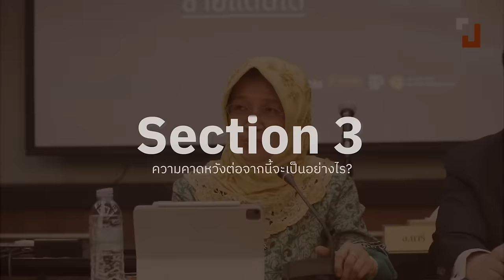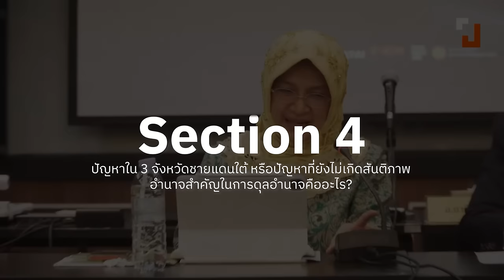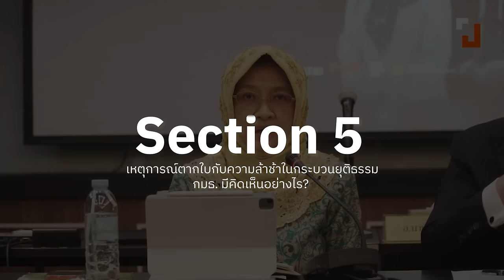'ตากใบ' บาดแผลของคนในพื้นที่ ที่ต้องถอดบทเรียน | 25 ต.ค. 67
"ดิฉันเชื่อว่าคงต้องมานั่งพิจารณาว่า กระบวนการยุติธรรมในประเทศไทยกับการใช้ทางออกอย่างสันติวิธีโดยฟ้องศาลแล้วศาลรับฟ้องแล้ว มันไม่สามารถที่จะเอาคนผิดมาลงโทษได้ ความรุนแรงยังคงเกิดขึ้นจะเชื่อมโยงกับเหตุการณ์ตากใบมากน้อยแค่ไหนในช่วงสองอาทิที่ผ่านมา เราก็เห็นความถี่ของเหตุการณ์มาเรื่อยๆ จะต้องให้ฝ่ายความมั่นคงหาคำตอบได้ให้ เพราะเหตุการณ์นี้คงไม่ใช่เหตุการณ์แรก"
"ช่วง 2548 ดิฉันเคยเยียวยาจิตใจกลุ่มบุคคลที่ได้รับความเสียหายเหตุการณ์ตากใบก็เป็นอีกกลุ่มหนึ่งในนั้น หลายๆ คนที่ดิฉันได้มีโอกาสได้เยียวยาจิตใจรวมทั้งผู้ที่พิการจากเหตุการณ์ในวันนั้น 20 ปีผ่านไป เขาก็อายุมากขึ้นและยังถามหาคำตอบ เราที่ลงพื้นที่ไปคงต้องได้รับคำถามเดิมๆ ที่เราก็ไม่รู้ว่าเราจะตอบอย่างไร การถอดบทเรียนในเหตุการณ์ตากใบเป็นเรื่องที่สำคัญมาก"
วันที่ 25 ต.ค. 67 ที่ผ่านมา ประชาไทจัดเสวนา ‘เจรจาสันติภาพ 20 ปีชายแดนใต้ หรือจะเป็นได้แค่คนคุย’ ซึ่งเป็นส่วนหนึ่งของซีรีส์เสวนา ‘ประเทศไทยในรอบ 20 ปี’ ในวาระครบรอบ 20 ปี ก่อตั้งสำนักข่าวประชาไท ร่วมเสวนาโดย เพชรดาว โต๊ะมีนา อดีต สส.ภูมิใจไทยและหลานของ "หะยีสุหลง", พลเทพ ธนโกเศศ ผู้เชี่ยวชาญด้านความมั่นคงระหว่างประเทศ สภาความมั่นคงแห่งชาติ (สมช.) และเป็นอดีตทีมเทคนิคในการพูดคุยสันติสุข และมูฮำหมัด ดือราแม ผู้สื่อข่าวเกาะติดประเด็นสันติภาพชายแดนใต้ ที่คณะนิติศาสตร์ มหาวิทยาลัยธรรมศาสตร์ ท่าพระจันทร์
เพชรดาว โต๊ะมีนา อดีต สส.ภูมิใจไทย กล่าว กรณีตากใบเป็นเหตุการณ์ที่จบลงภายในวันเดียวแต่เป็นบาดแผลที่ใหญ่มาก คนในพื้นที่และประชาชนที่สนใจต่างต้องการทราบว่าใครเป็นคนกระทำให้เกิดความตายขึ้น ช่วงคดีคดีใกล้หมดอายุความก็มีความรุนแรงเกิดขึ้น ในพื้นที่ เรื่องนี้เป็นประเด็นที่หน่วยงานความมั่นคงต้องประเมิน เพราะตากใบผ่านการแก้ไขปัญหามา 9 นายกรัฐมนตรี 2 รัฐประหารแล้ว และยังคงมีแต่เครื่องหมายคำถาม แม้คดีตากใบจะหมดอายุความไปแล้ว แต่รัฐยังสามารถทำงานต่อได้เพื่อสร้างความมั่นใจให้คนในพื้นที่และสร้างหลักประกันว่าจะไม่มีเหตุการณ์รุนแรงเช่นที่เคยเกิดขึ้น การถอดบทเรียนเรื่องตากใบสำคัญมาก รัฐสามารถนำเหตุการณ์อื่นๆ ที่ยังเต็มไปด้วยคำถามมาถอดบทเรียนร่วมกันได้  เพราะตากใบไม่ใช่เหตุการณ์เดียวที่เกิดขึ้น
เพชรดาว กล่าว ในส่วนของการเจรจาสันติภาพ หากรัฐบาลต้องการให้การพูดคุยเป็นไปโดยการมีส่วนร่วมจากทุกฝ่าย รัฐต้องรับประกันความปลอดภัยให้ให้คนที่จะเข้ามาร่วม ต้องมีการสร้างความไว้วางใจในทุกกระบวนการ นอกจากนี้ยังเสนอให้มีการถ่วงดุลในการเจรจาสันติภาพ เนื่องจากฝ่ายความมั่นคงมักมีส่วนร่วมที่สุดในการเจรจา และสุดท้ายหวังว่าสภาจะไม่ปัดตกผลการศึกษาของ กมธ.สันติภาพ ที่รวบรวมปัญหาและข้อเสนอจากทุกฝ่ายมาให้หน่วยงานรัฐนำไปปฏิบัติ
Time Index:
0:00     Highlight
01:07   Section 1 : 20 ปี สถานการณ์ตากใบจะหมดอายุความ กรณีนี้ส่งผลกระทบอย่างไรกับพื้นที่บ้าง?
10:16   Section 2 : กระบวนการของ กมธ.หลังจากนี้จะออกมาเป็นรูปแบบไหน?
27:24   Section 3 : ความคาดหวังต่อจากนี้จะเป็นอย่างไร?
34:53   Section 4 : ปัญหาใน 3 จังหวัดชายแดนใต้ หรือปัญหาที่ยังไม่เกิดเจรจาสันติภาพ
อำนาจสำคัญในการดุลยอำนาจคืออะไร?
39:29   Section 5 : เหตุการณ์ตากใบกับความล้าช้าในกระบวนยุติธรรม  กมธ. มีคิดเห็นอย่างไร?